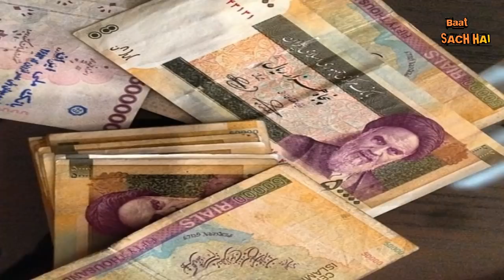मोदी मिलायेंगे रूहानी से दोस्ती का हाथ